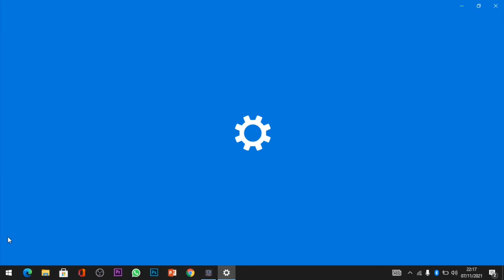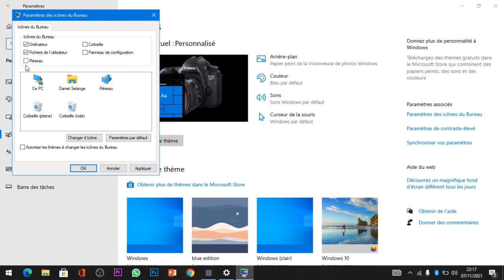Kòman pou afiche tout icône ki pa parèt sou ekran laptop ou